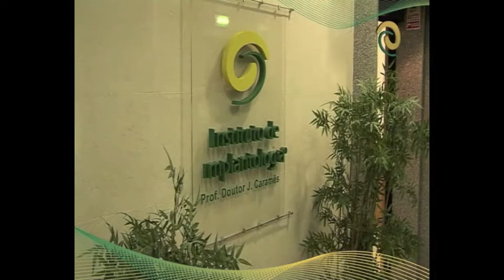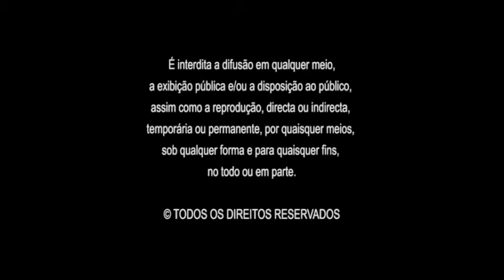Instituto de Implantologia® - Medicina Dentária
Fundado em 1996, pelo Prof. Doutor João Caramês, o Instituto de Implantologia® é uma unidade de saúde multidisciplinar dedicada à Implantologia, Reabilitação Oral e Estética, oferecendo também soluções no âmbito das restantes especialidades da Medicina Dentária.

O corpo clínico do Instituto de Implantologia® é constituído por mais de 25 Médicos Dentistas e Estomatologistas, especializados nas diferentes áreas da Medicina Dentária.

De forma a manter uma actualização permanente da sua equipa clínica, o Instituto de Implantologia® estabeleceu um protocolo de colaboração académica e científica com a New York University College of Dentistry for Continuing Education -- USA.